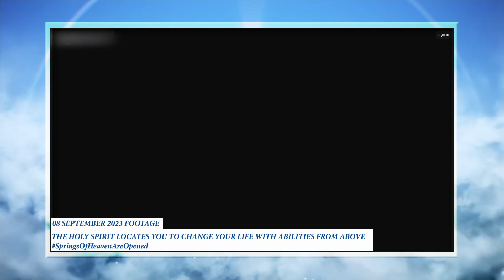THE HOLY SPIRIT LOCATES YOU TO CHANGE YOUR LIFE WITH ABILITIES FROM ABOVE BY PROF. LESEGO DANIEL